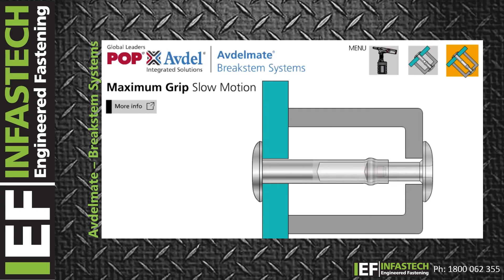Avdelmate Breakstem Systems